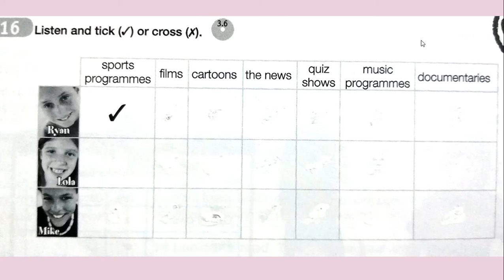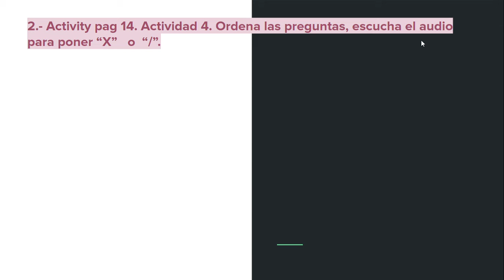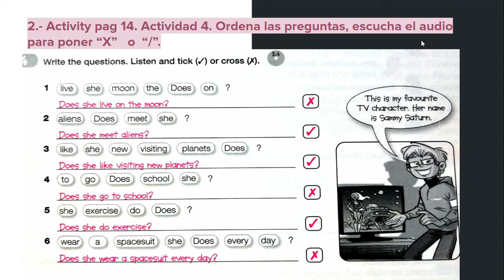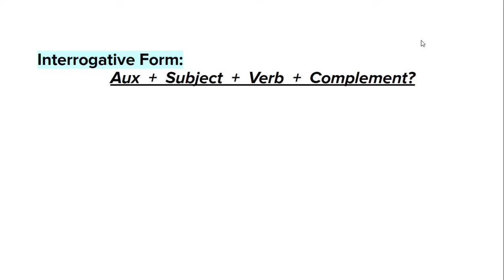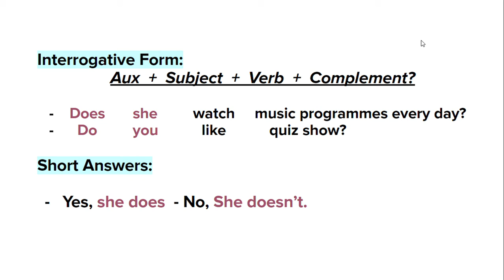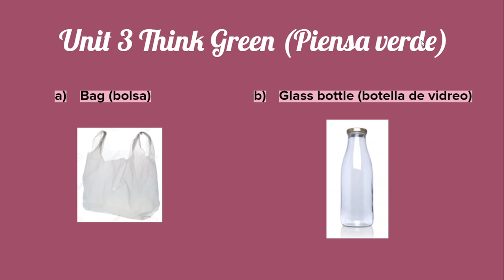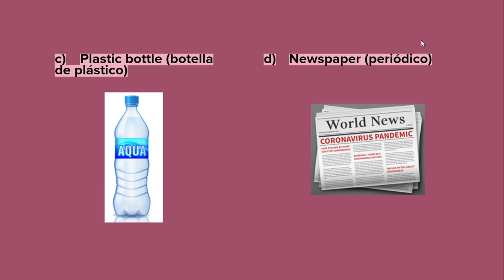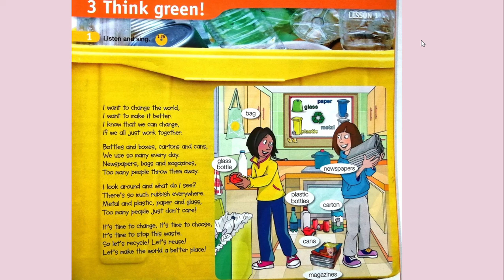English Class - 6th Primary - Sessión 9 STAJ